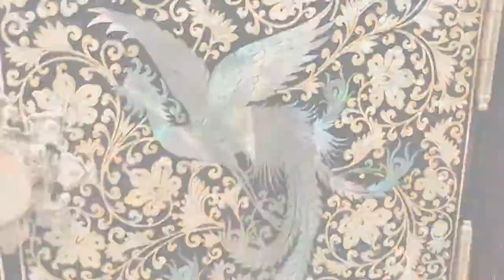Korean Traditional Artwork using Shells!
📍Destination Highlight: Najeonchilgi Experience 나전칠기체험 in Tongyeong Traditional Craft Museum 통영전통공예관

‘Najeon' 나전 means mother-of-pearl and `Chilgi' 칠기 refers to lacquerware. ‘Najeonchilgi' 나전칠기 is the art of inlaying mother-of-pearl in lacquerware. Inlay products are made in a variety of intricate and highly detailed patterns and designs using the shells of abalone, clam, and turban shell. Products decorated with this art are considered luxurious, symbolizing wealth and nobility.

The seawater in Tongyeong are believed to be special because it is where the hot and cold water of the seas meet, making the shellfish more delicious and their shells shinier. These circumstances made the traditional artform of using shells flourish in Tongyeong. In particular, the Tongyeong inlaid lacquer has the best values nationwide with its splendid colors and mystic patterns of 400 years of history.

You can have hands-on experience of this traditional art in this exhibit hall where you can inlay shells with lacquer on a hand mirror. By doing this activity, you will appreciate how sheer creativity can transform these shiny shells into magnificent artworks and realize that artisans will dedicate up to months of labor just  to produce quality masterpieces.

Price:
15000원

Opening Hours:
9am-6pm

[Naver Map]
Tongyeong Traditional Craft Museum
경남 통영시 도남로 281